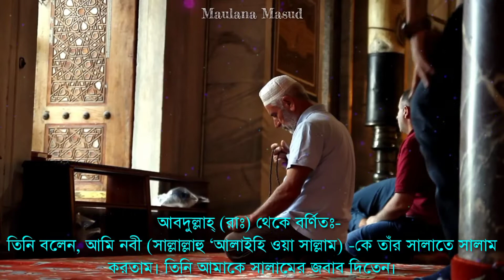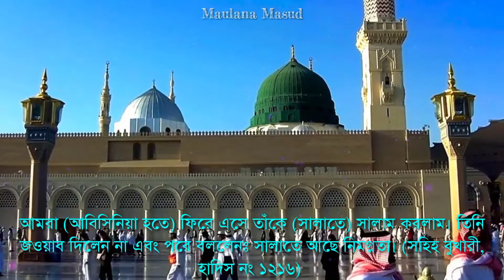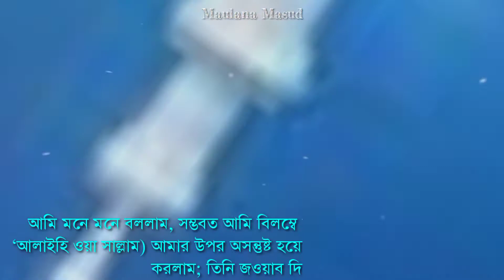নামাজে থেকে সালামের উত্তর দিলে কি নামাজ হবে? সালাম দিয়ে ফেললে কি করবেন? Maulana Masud.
Video Subject- নামাজে সালামের উত্তর দিলে কি নামাজ হবে?

দেখছেন এই বিষয়ে আরও ভিডিও পেতে এই লিংকে ক্লিক করুন।

Our Channel- Maulana Masud. We always uploads educational motivational islamic videos for you from Quran and Hadith. Also can ask any question of Islam.